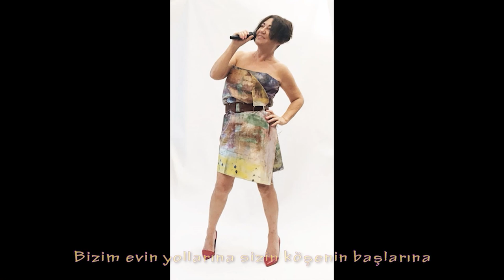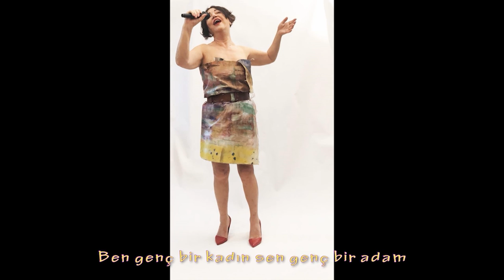Nazan Öncel - Özgür Çiçek (Lyrics Video | Şarkı Sözleri)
Düzenleme: Janti Hamit
Albüm: Sokak Kızı

Özgür Çiçek

Arrivederci
Bizim evin yollarına
Sizin köşenin başlarına
Arrivederci.

Çizdim oynamıyorum
Küstüm, barışamıyorum
İstemem tabii.

Konuş konuş seni dinliyorum ben
Olur canım bunu yazıyorum ben
Tıpış tıpış sana gelir miyim ben; yok.

Ben genç bir kadın
Sen genç bir adam
Bütün meydanlar benim
Anlaşıldı tamam.

Ben özgür çiçek
Sen uç uç böcek
Bütün güzeller senin
Anlaşıldı bebek.